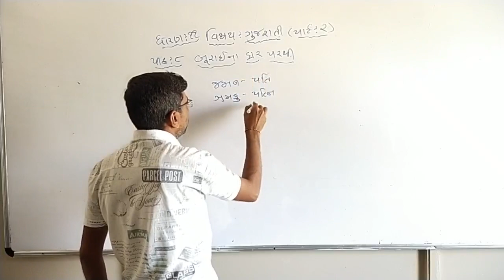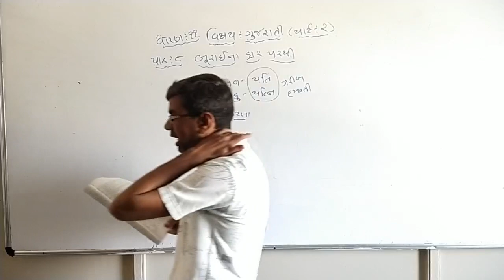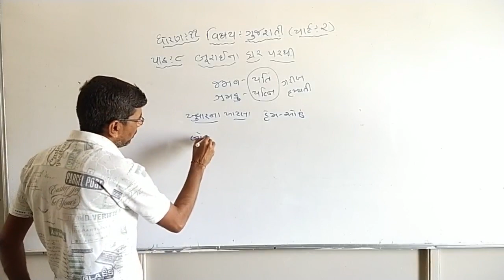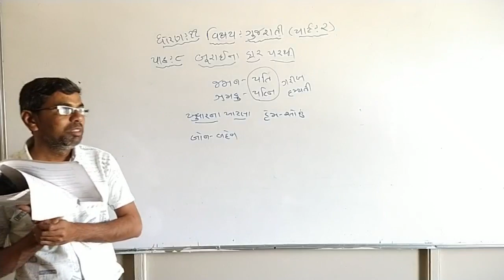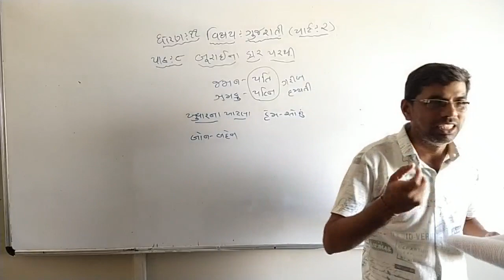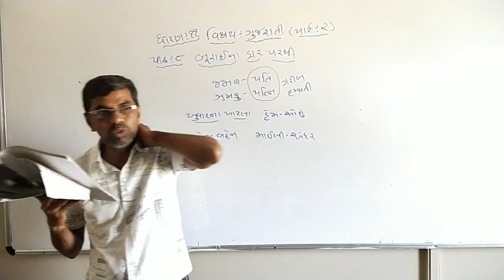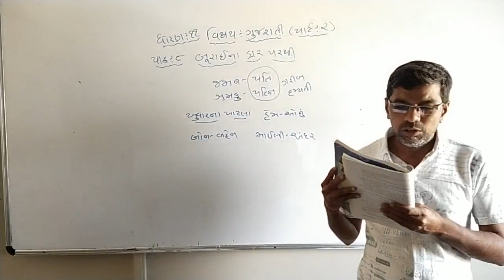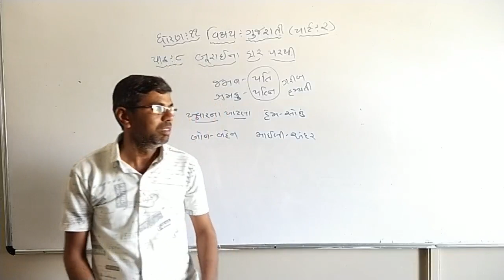Std - 11 Com & Arts // Sub - Gujarati // Chap - 8 // Part - 2 //